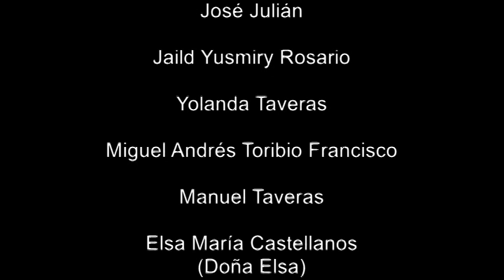Entrega de Donaciones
El comité Representativo de Manos Amigas Por Jicomé del distrito municipal de Jicomé hace entrega de las donaciones a las personas mas necesitadas del área.